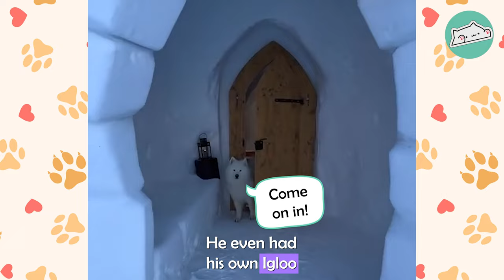Couple Takes Samoyed Traveling the World and He Loves It | Cuddle Dogs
Felix was adopted by his parents in Germany. His parents Julia and Sven are avid travelers and were looking for a fluffy companion to join them. Together they decided to take a travel van and hit the road across 32 countries for the adventure of a life time. Felix now spends his days living a life that most people couldn't even dream of. But most of all he just loves being with him mom and dad.